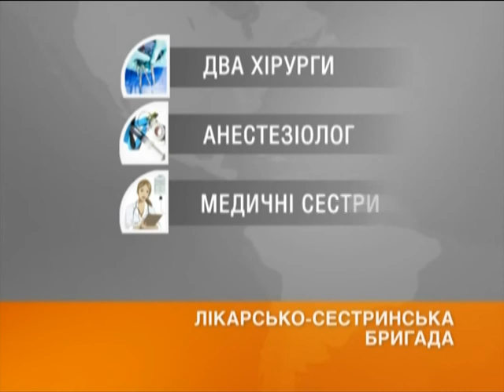Жертвы АТО: В Киеве и Харькове лечатся почти 300 бойцов с оторванными конечностями